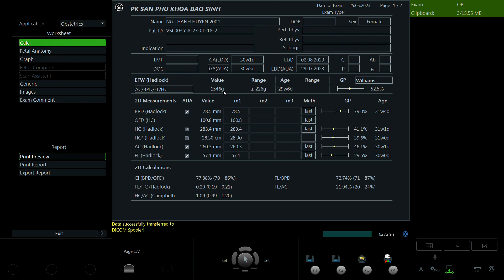Nguyễn Thanh Huyền 2004